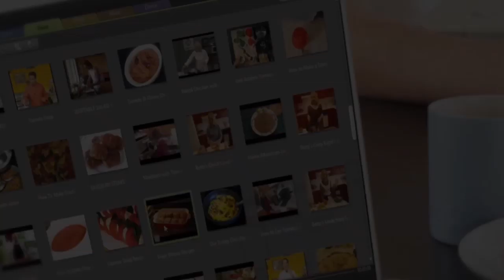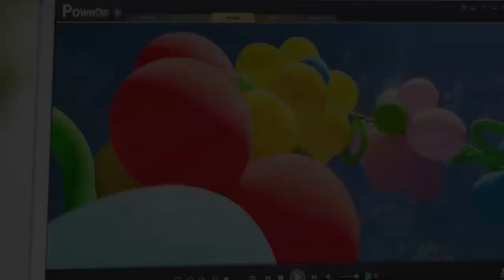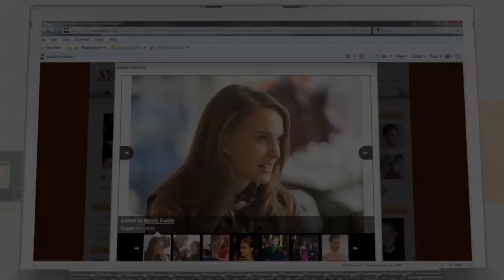PowerDVD 11 製品紹介ビデオ - くっきり高画質! 動画再生ソフトの決定版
新機能が追加された PowerDVD 11 の製品紹介ビデオです。PowerDVD 11 は新たに外部デバイスとワイヤレスで連動する機能が盛り込まれました。 PC に保存されたデジタルコンテンツをもっと自由に、場所を選ばずに楽しめるようになります。